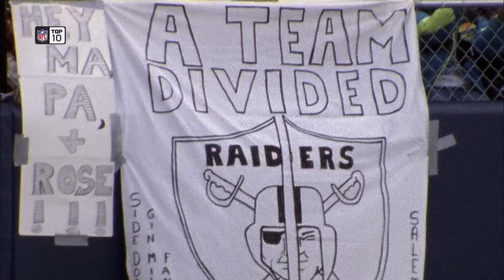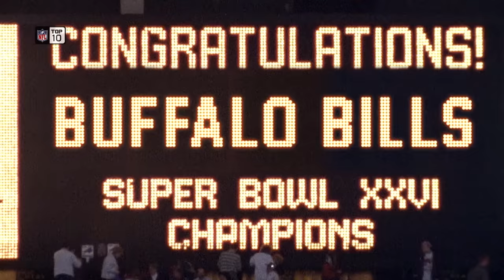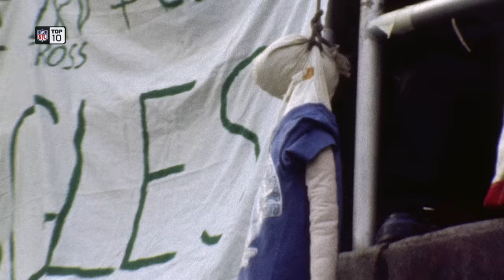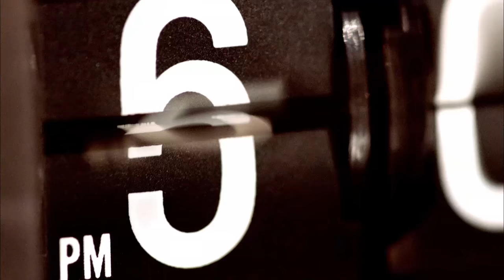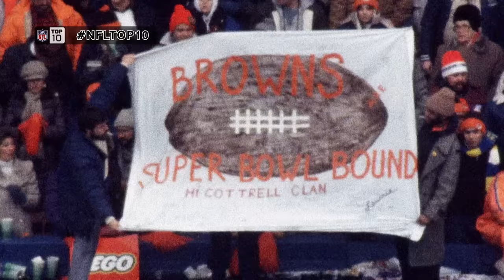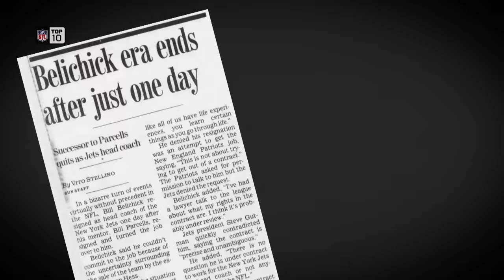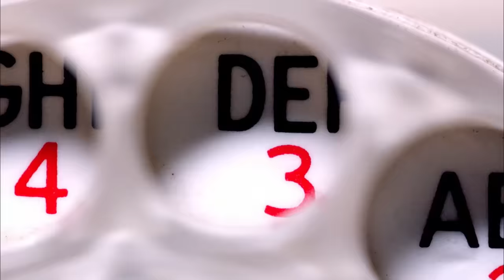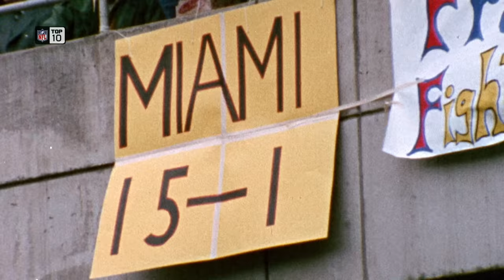Top 10 Craziest What If Scenarios Throughout NFL History | NFL Films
A count down of the craziest what if scenarios throughout NFL history.